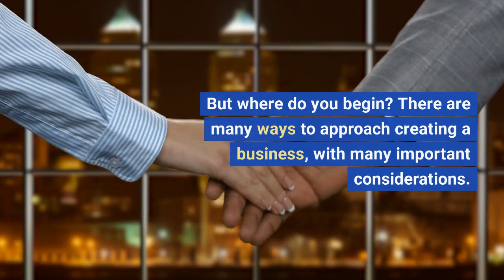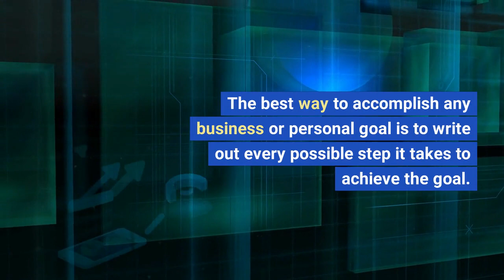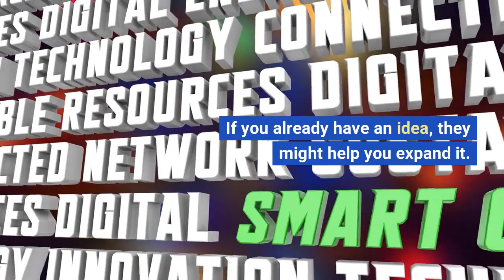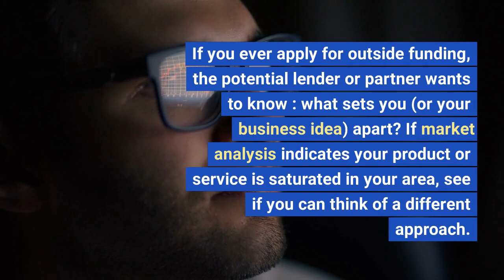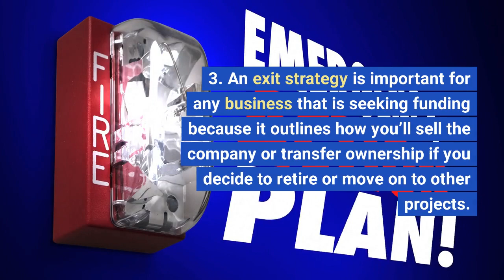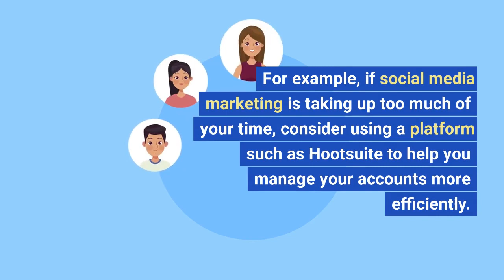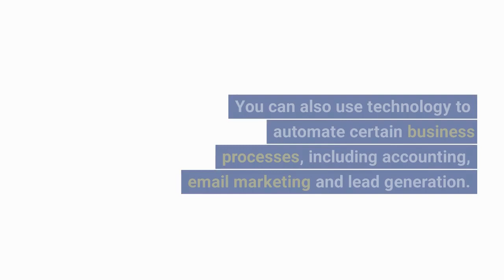How to Start Successful Business from Scratch?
I just wanted to know you that we have our own online store. You can get home decoration products on most reasonable price. And we have free worldwide shipping.